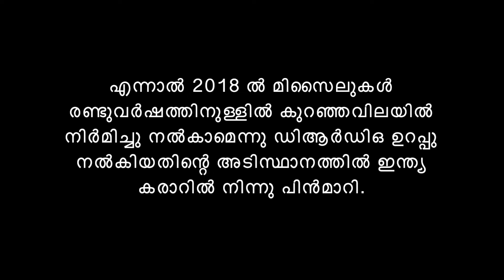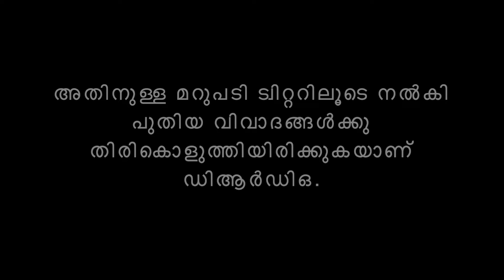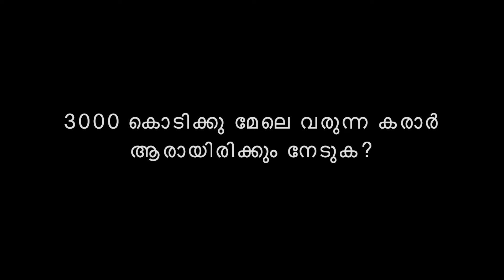ഇന്ത്യയില്‍ ഒരു യുദ്ധം നടക്കുകയാണ്; രണ്ട് ആയുധ നിര്‍മ്മാതാക്കള്‍ തമ്മില്‍